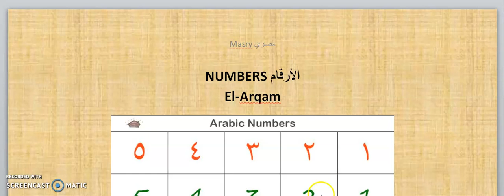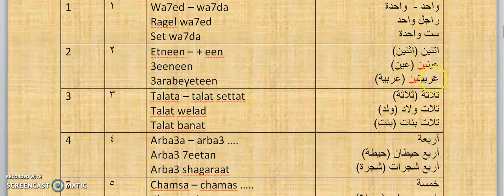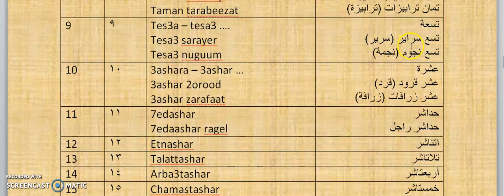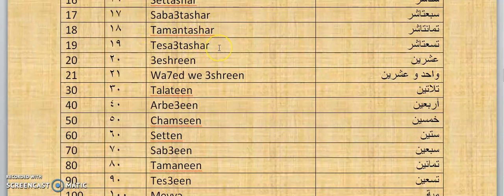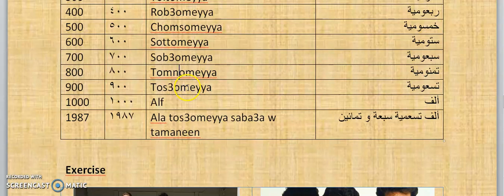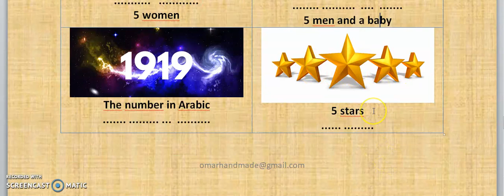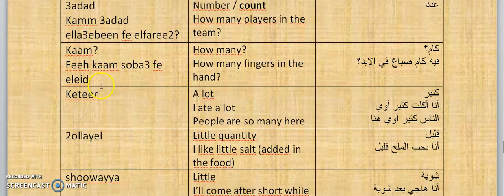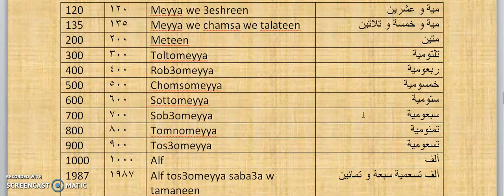Egyptian Arabic - NUMBERS (1) - From 1 to 1000 with Examples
Learn Egyptian numbers from this short video and some useful phrases for asking about prices and quantity.
Egyptian language is the spoken language in Egypt an understood by all native speakers of Arabic in different Arab countries